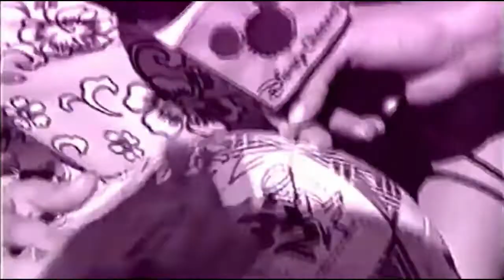La Historia de SUPERNOVA | Documental Completo (1999-2022) • By Renato Gómez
Siempre quise ver un video sobre la historia de Supernova, pero como no encontré, no queda de otra que hacerlo !YO! :D

Etapas/Capitulos :

0:00 Intro
1:18 Supernova (Primera Formación/Como Inicio/Supernova Disco)
5:40 Supernova (Segunda Formación/Separación/Albúm Retráctate)
6:58 Coni Lewin (Etapa Como Solista/Opinión Sobre El Viaje)
7:45 Elisa Montes (Etapa Con Espartaco)
8:57 Vuelve Supernova (Pequeños encuentros de la primera formación/2007)
10:01 Supernova Y Su Gira (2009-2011)
11:42 Supernova Vuelve Definitivamente (Extra De Elisa en Slowkiss)
14:13 Me Pegué